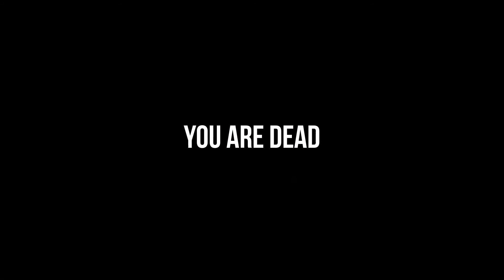Неадекватный обзор Iron Fish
Iron Fish - приключенческая игра с элементами выживания, кучей недоработок и охапкой багов.